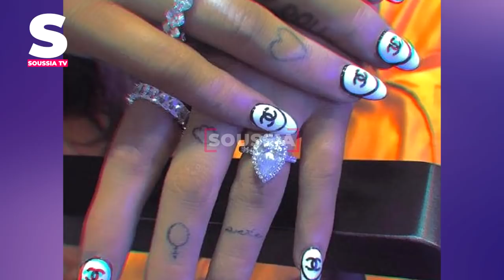أريانا غراندي حامل ،وشم جديد لبيت ديفيدسون وبيونسي سعيدة بفوز فرنسا في المونديال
أزول فلاون

Video credit
GIAW By Ariana Grande